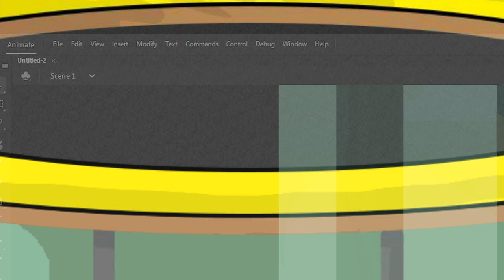Trampoline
A short film adapted from Adobe's iconic award winning "Bounce Tutorial"
(WARNING: DUMB)